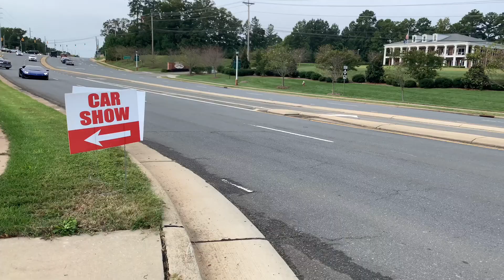Lambo Ferrari and Porsche Shut Down Caffeine & Horsepower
Dodge Challengers & Chargers Show Up In Force But Are Little Compared To The Lambo's, Ferrari's and Porsche That Shut Down This Car Show In Charlotte NC

I APPRECIATE EVERY One Of My Subscribers you guys keep my channel going!

Charlotte Tint Studio- @CharlotteTintStudio On Instagram
Griffs Garage- @Griffs.Garage on Instagram
LED Designs- @Leddesigns On Instagram

Top Amazon Mods:

Side Marker Tint:

Dash Cam:

Hood Pins: